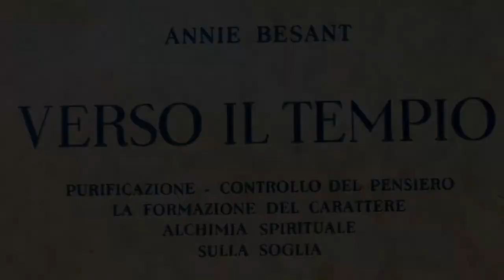5. Purificazione (parte 5- ultima) - VERSO IL TEMPIO di Annie Besant